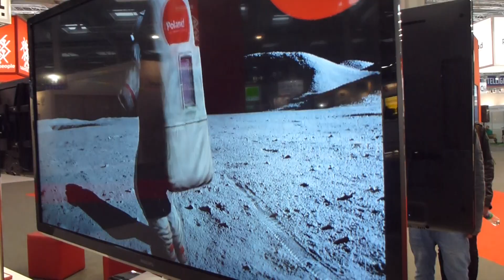CEBIT -Renata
taniec - targi HANOWER -8.3.2013